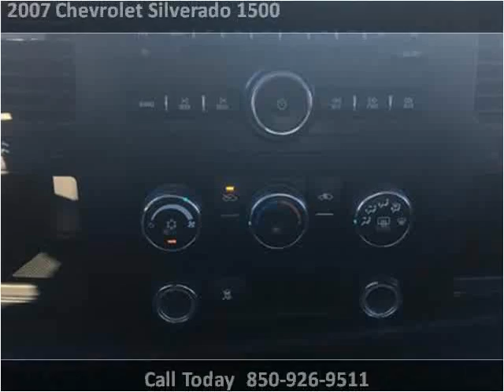2007 Chevrolet Silverado 1500 Used Cars Crawfordville FL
This 2007 Chevrolet Silverado 1500 is available from Uprite Auto Sales.